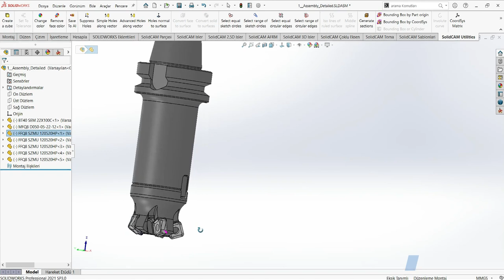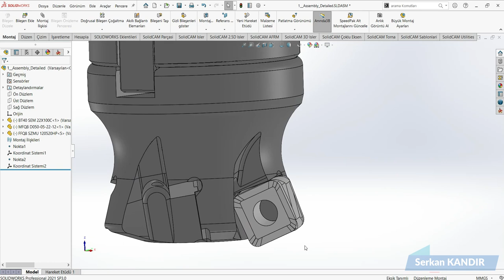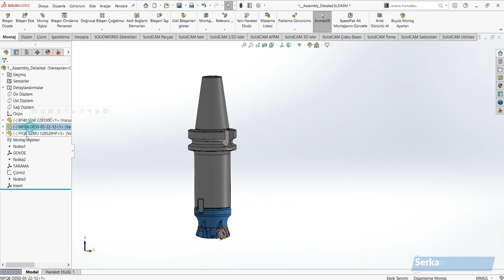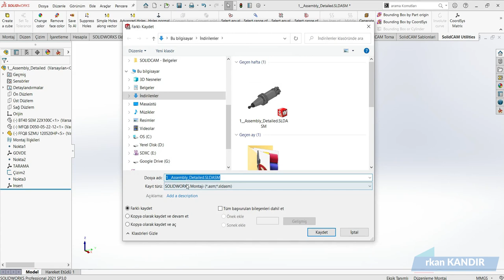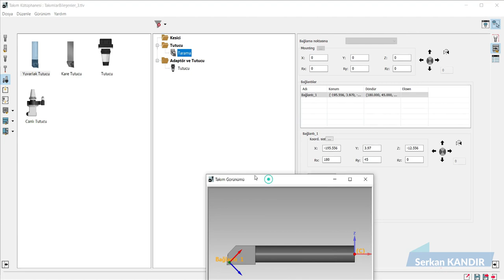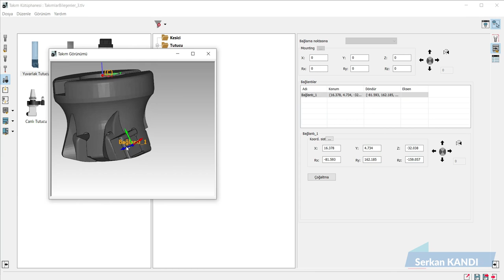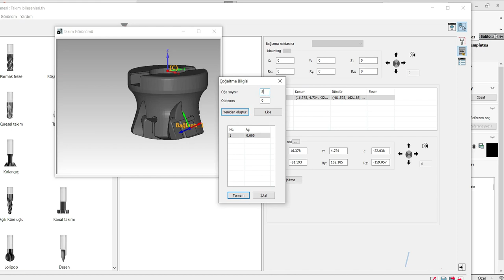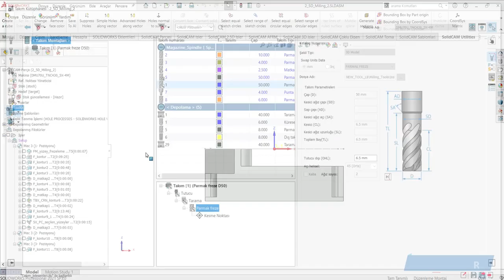Toolkit Insert Takım Ve Takım Montajı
SolidCAM 2021 sürümünde insert uçlarla birlikte kesici takımınızı montaj olarak tanımlayabiliyoruz ve Toolkit içerisinde de bu montajları yönetebiliyoruz.

Toolkit ile ilgili diğer videolara ulaşmak için;